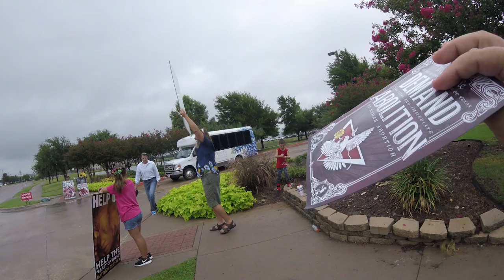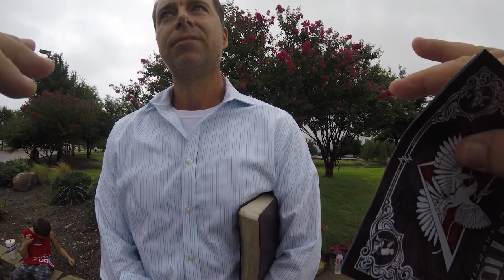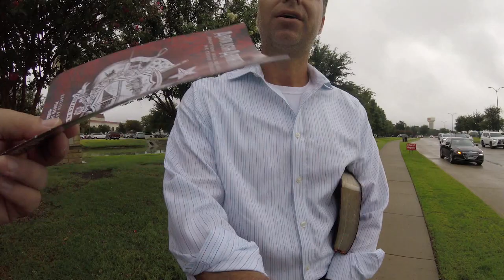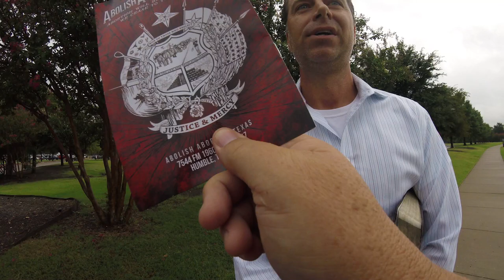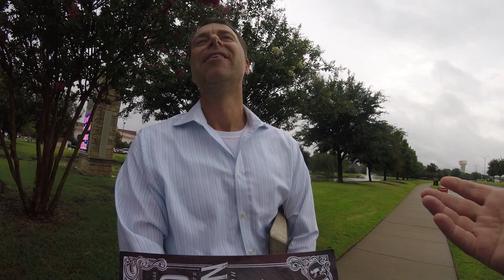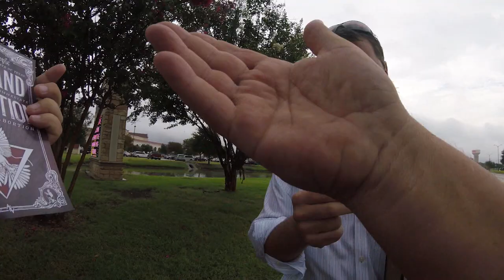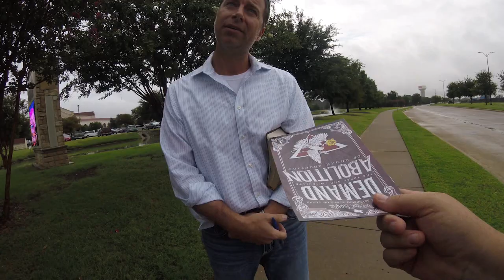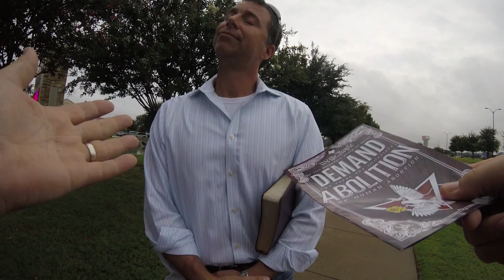Chuck Swindoll Stonebriar Community Church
This guy came out and did not really want to know what we were doing, I wish I would of done a better job talking with him but I did the best I could. Maybe next week I will have another chance.